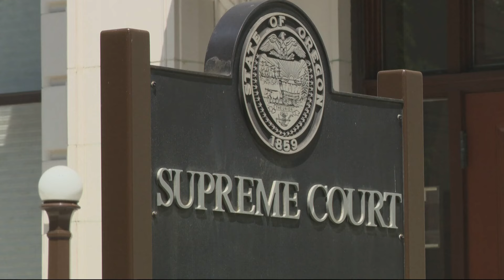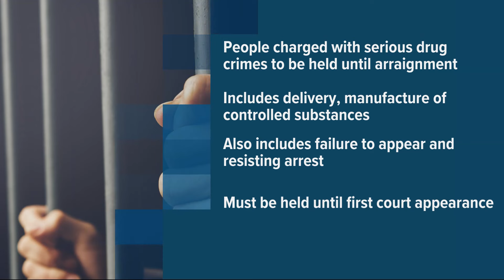Oregon chief justice moves away from 'catch and release' policy for suspected drug traffickers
People arrested on serious drug crimes will now be held in jail until their first court appearance under a decision by the Oregon Supreme Court's chief justice. The policy is a change from what critics called "catch and release."